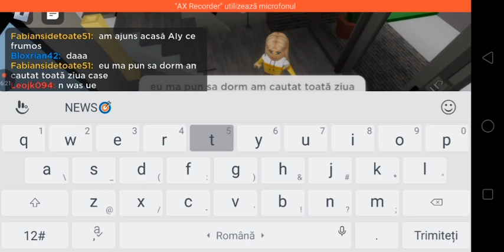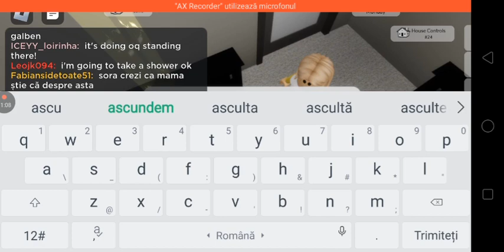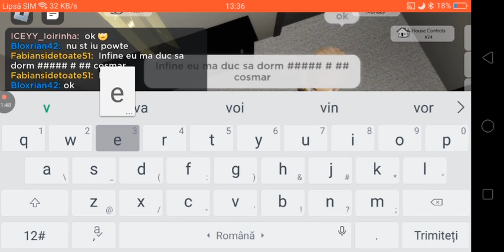A Light în The Night S1 Ep 1:Povestea celor 2 surori